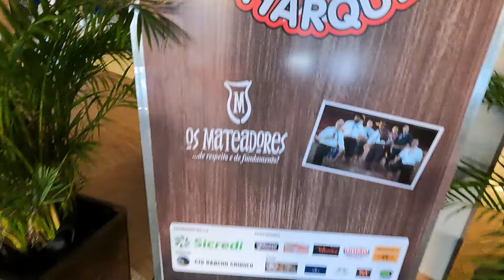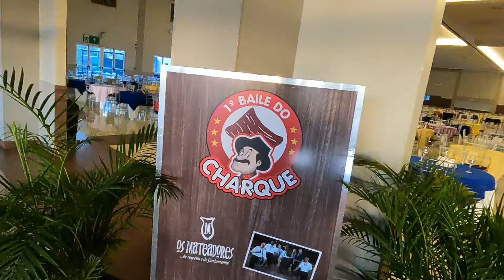#217 Vlog - Hospitalidade Monarca